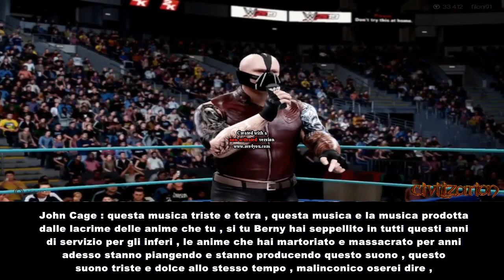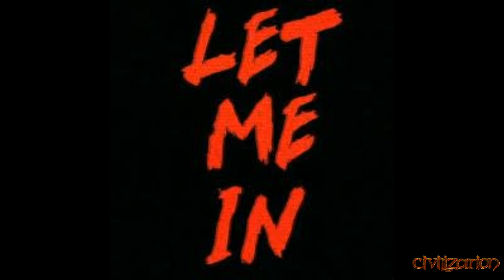WWEF Civilization Episode 264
Tonight the WWEF Championship will be put on the line by the current champion David Johnson against Anubis Star.
The new sensation has the biggest chance of her life but will Montilla manage to break his dreams?
Also Emily Cecco has prepared something important around the hardcore championship currently detained by Tommaso Cappelli.
Finally Flora has given a chance to face the women's champion, the Queen, Alice Walker but unlike Natural Selection this time the women's championship will not be on the line.

FULL CARD:

- Lester Barkley vs Rod Jr vs Jack Adams vs Mikael Tompson

- Flora vs Alice Walker

- Karen Cardiff vs Hitomi Sakamoto

- MAIN EVENT: Anubis Star vs David Johnson Ch, WWEF All Star Title